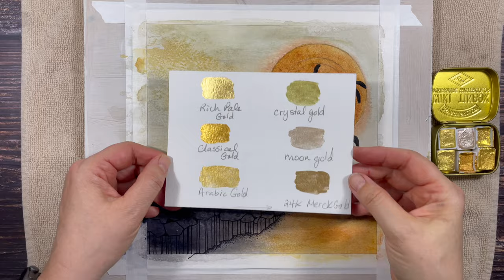Easy Mixed Media Landscape - 2024 -25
This week, I'm painting a fun and simple whimsical little landscape using watercolors and other mixed media such as ink. I'm using three colors as a jumping point for my painting and then I'm letting intuition guide the rest of the process. Whether you’re a beginner or a more seasoned artist, I hope you’ll feel called to pick up your painting supplies and join me!

Here’s a list of the materials I used for this painting: (*** I now have the ability to monetize my site. This means I can include links to the products I use and when you make a purchase using some of these links I will get a small commission. ( This applies to the Amazon links in this description and YouTube Shopping Affiliate links included in my video. ) Any purchases made by using these links help me earn a little bit of money along the way, so I can continue doing this work. Please note that I will only ever add links to products that I actually like and use. Thanks in advance!***)

* Strathmore watercolor paper (cold pressed
 - For this painting, I cut my paper to 9 x 9 inches.
* Paper cutter
* Artist tape - 1 inch
* A solid surface to tape the paper
* Table salt
* Coarse grain salt
* Circle guide and or compass
* Clear ruler
* HB pencil and eraser
* Water
* Paper towel to clean my brushes (I like to reuse mine to create painting backgrounds.)
* Daniel Smith Watercolor in Neutral Tint Quinacridone Burnt Orange Quinacridone Deep Gold and Buff Titanium
* Van Gogh Buff Titanium
* CSY Art Gallery Rich Pale Gold
* Watercolor brushes from this set
* Micro mini brush
* Mop brush (I think it's also possible to buy this brush individually at Michael's)
* Black fountain pen
* Cartridges of black ink for fountain pen
* Dotting pen
* Ink for dotting pen

I recorded my video using my iPhone 12 and edited my video using iMovie.

My thumbnail was created using Many of its features are free and so easy to use!

Please don’t hesitate to ask questions or post comments. One of the things that brings me the most joy in being here on YouTube is connecting with you all every week. Thank you for that!

Gabrielle :)
00:00 Introduction
04:39 Starting an easy landscape
06:38 Painting wet on wet with watercolors
08:43 Building color intensity with watercolors
17:18 Adding details
25:05 Adding touches of gold to a painting
33:10 Final reveal